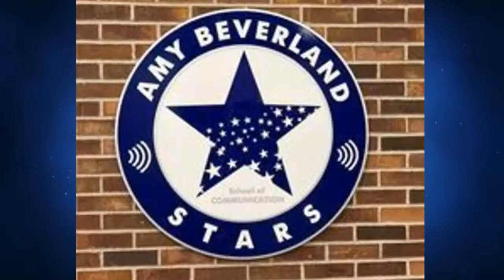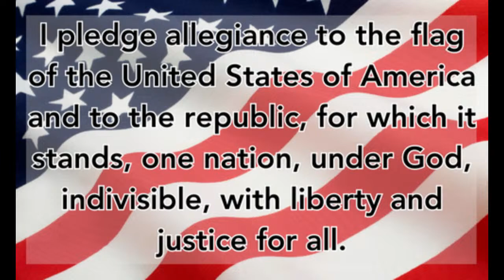ABE TV 8-7-24